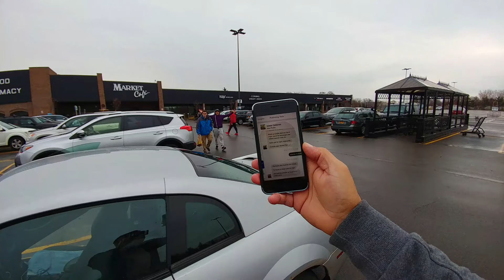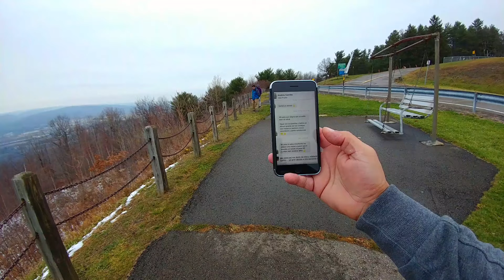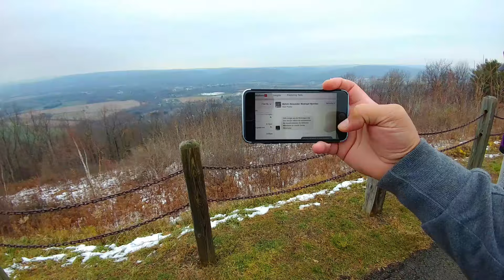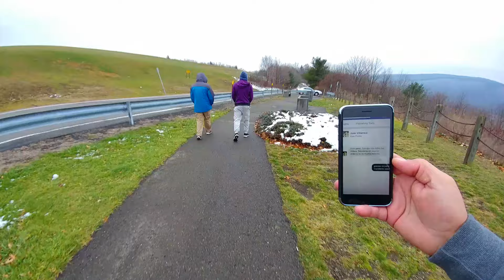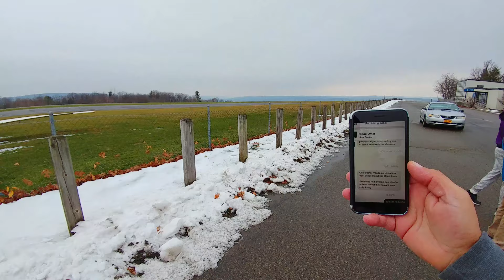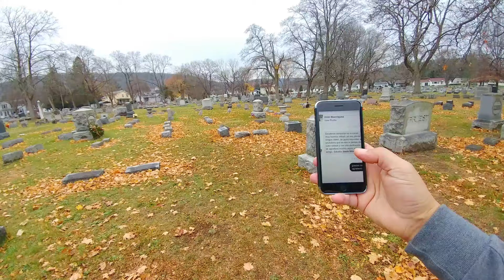**Visitando donde crecio la Chiquibaby y muchos saludos a Subscriptores**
**Filmado con el LG V20 en 4k camara de angulo ancho y editado en 1080P***

Mis brothers... trayendoles aqui una vista de este otro lado del pais... Nos vinimos hasta la ciudad de Elmira, New York. donde nacio y crecio mi Chiquibaby... pasando por aca el **Thanksgiving** o *Dia de accion de gracias...

Y dandoles las gracias y saludos a muchos **Panas** que nos apoyan y brindan su carino... Mil gracias ... vamos creciendo rapido... sin ustedes no seria posible..

Salud mis panas..